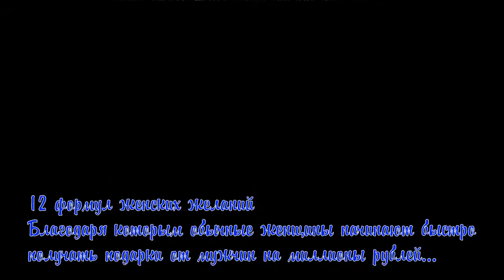ритуалы +для привлечения денег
Короткий путь к вашим желаниям!Формулы женских желаний Благодаря которым обычные женщины начинают быстро получать подарки от мужчин на миллионы рублей... «12 формул женских желаний» - это авторская методика. И она разработана на основе более чем 12-летней практики
А именно потому, она работает раз за разом, даже если ситуация самая сложная и тяжёлая!!! Хочешь быть СЧАСТЛИВОЙ? ЖМИ ритуалы +для привлечения денег